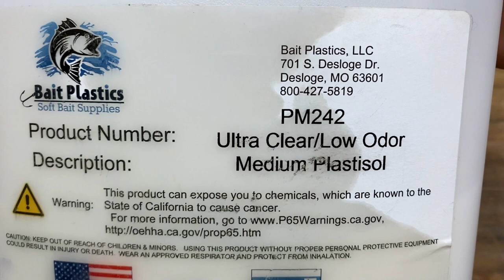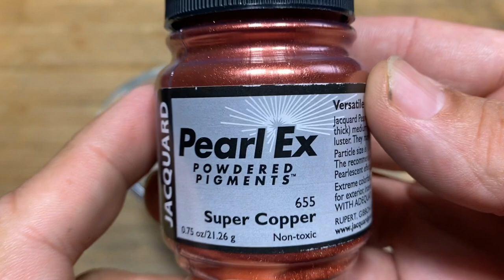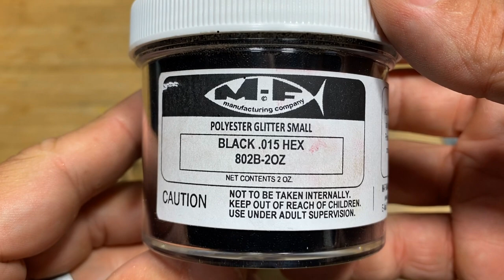Making Some Copper Monkey Ned Rig Creature Baits (**Test Tank Footage**)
The @EpicBaitMolds Speed Shrimp may, to some people, just be a saltwater bait, but not for THIS guy... I see creature bait ALL DAY!  I'm sure smallies and largemouth will slurp it up, especially in the custom color I pull together in this video... a little something I decided to name: Copper Monkey!  Hope you enjoy!
By using the links below to purchase the materials you saw in today’s build, you get a great product from a great company, and you help out the channel at the same time!
Barlow's material list from today’s build:
Other materials from today’s build:
- Baitplastics 242 Ultra Clear Low Odor Plastisol
- 20 drops Baitplastics Monkey Milk
- 1/8 tsp Super Copper Pearl Ex Pigment (Amazon)
SDG Website, Gallery of Builds, Custom Box Sets, Bait Packages, and SDG Merch available to purchase